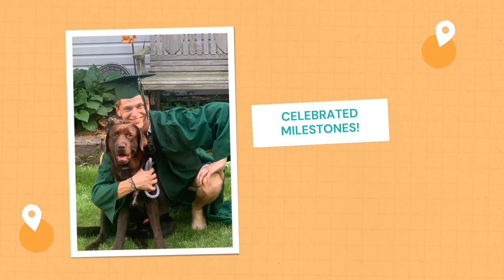WSD Staff Summer Slide Show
WSD staff shares their summer photos!